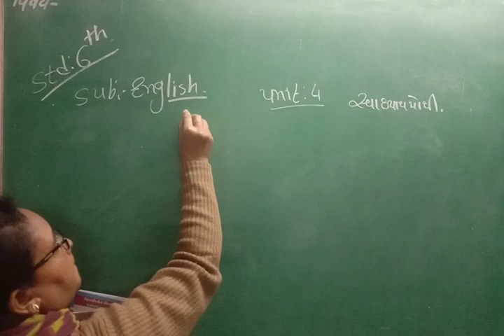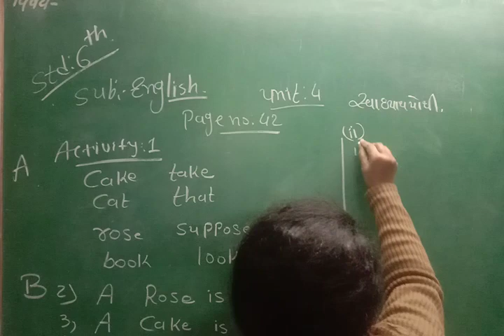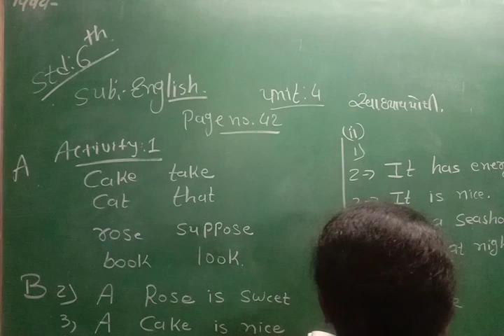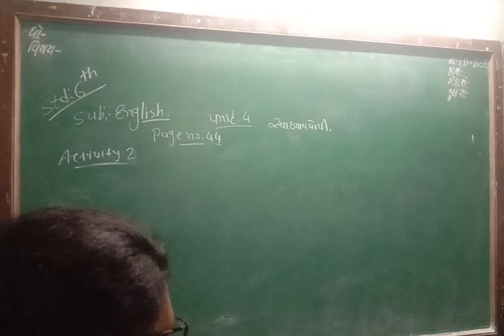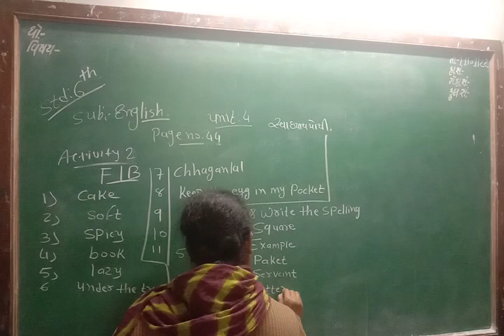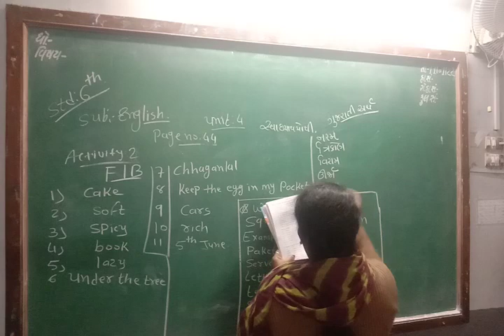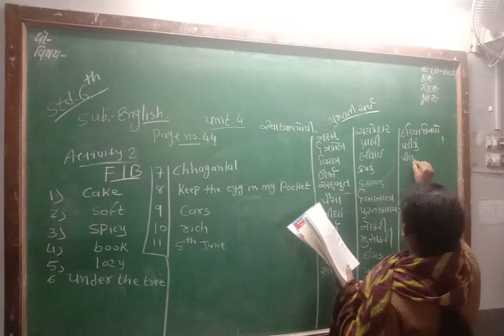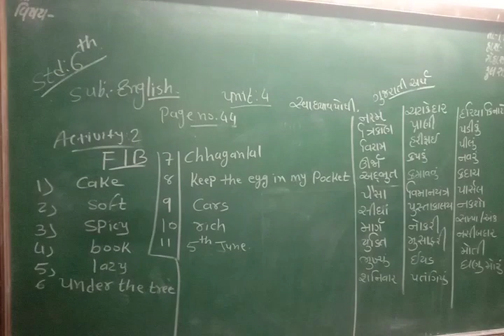STD 6 ENGLISH LEC 2